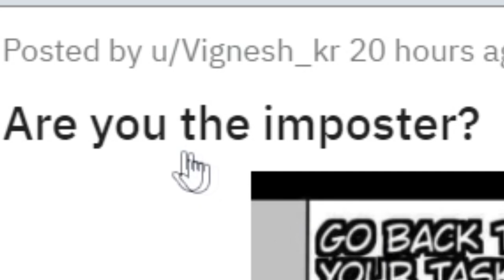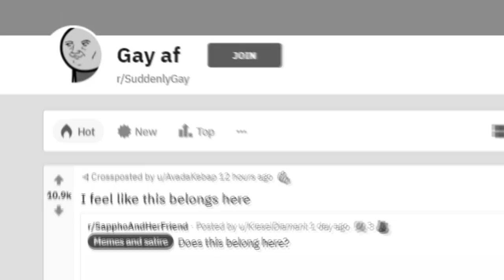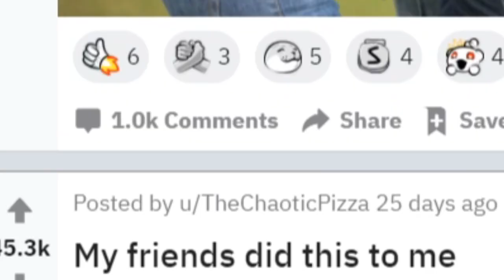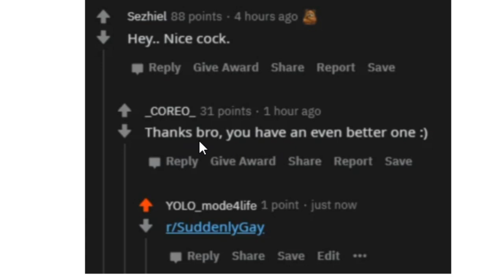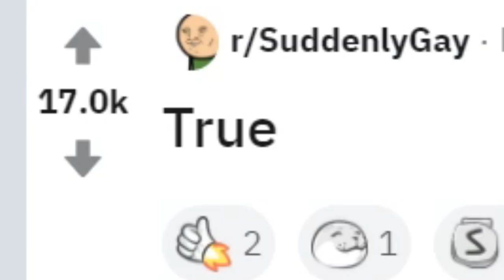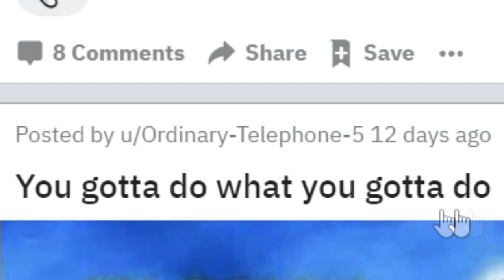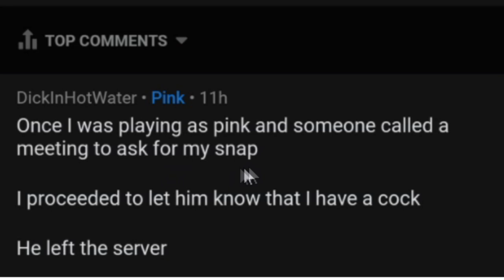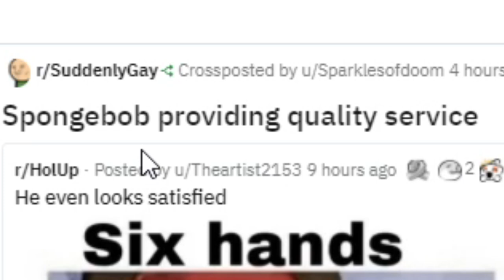r/suddenlygay COME IN WHAT?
R/suddenlygay WHY IS THIS A MEME